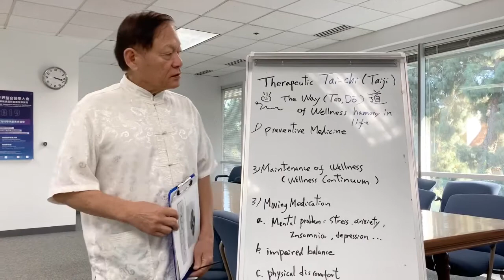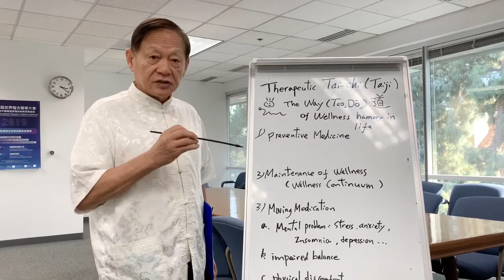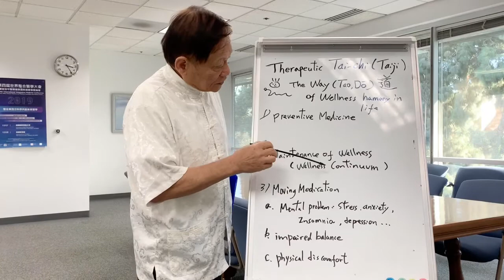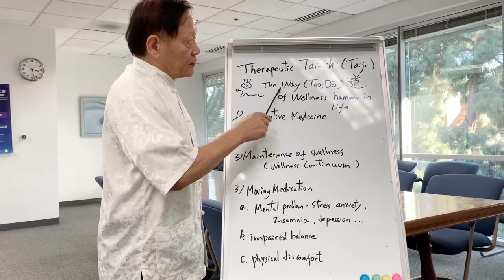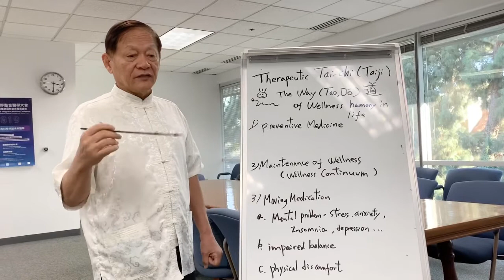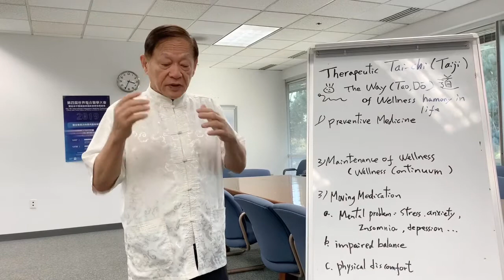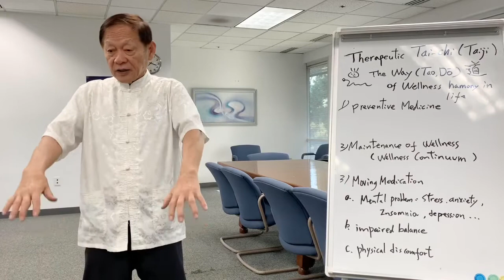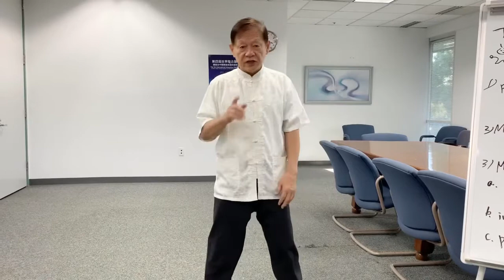Therapeutic Taiji Qigong and Wellness